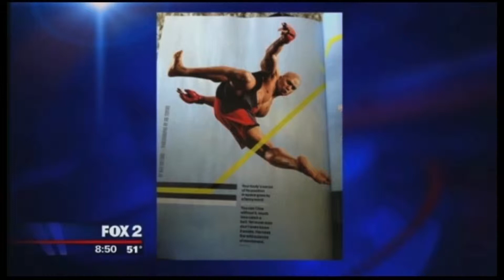Cris Cole LIVE interview on FOX 2 Detroit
Bienaime Agency fitness client, Cris Cole, appeared LIVE on Fox 2 Detroit to showcase a Martial Arts workout routine that people can do at home to stay in shape.

Video Courtesy of FOX 2 Detroit